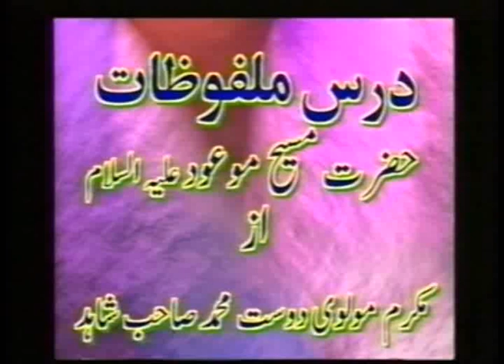Urdu Dars Malfoozat #684, So Said Hazrat Mirza Ghulam Ahmad Qadiani(as), Islam Ahmadiyya